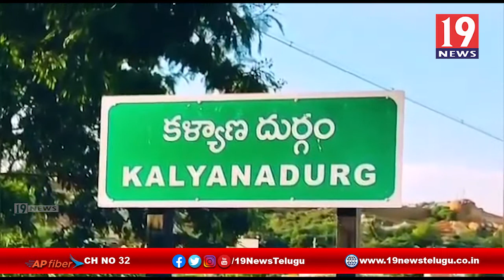కరోనా నేపథ్యంలో హోటల్స్ యజమానులతో అధికారుల సమావేశం -కళ్యాణదుర్గం ,అనంతపురం జిల్లా